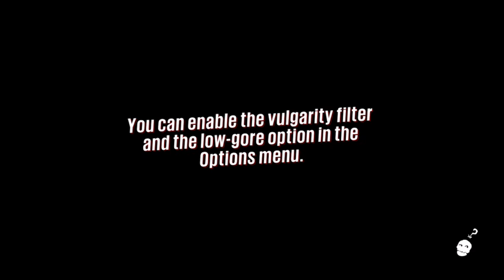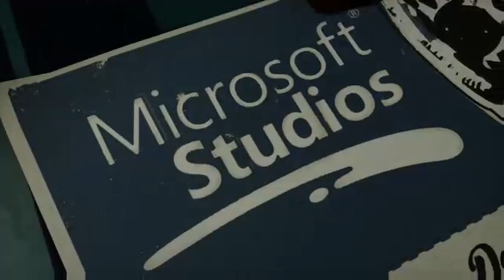MusicClues Plays Live: Sunset Overdrive (Mixer Livestream)